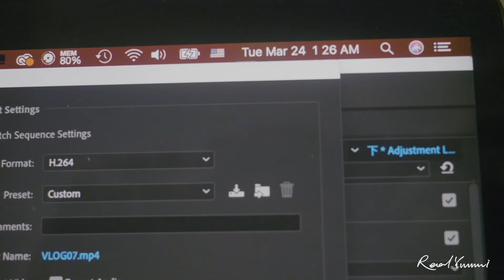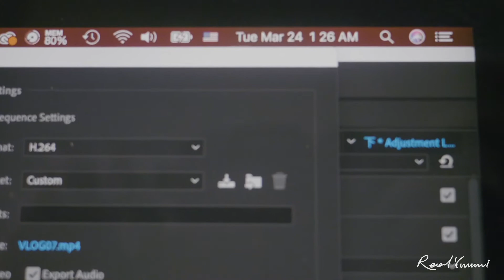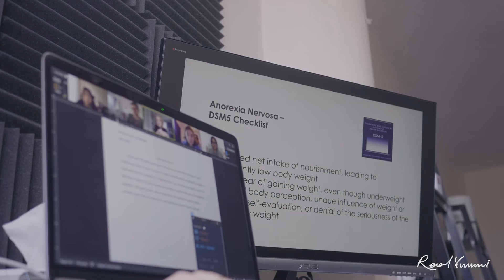First Week Quarantine | What Did I Cook? | Yumi VLOG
Mindful, cats included!